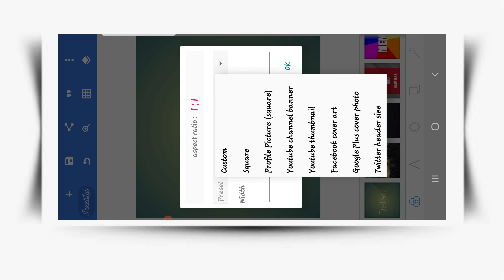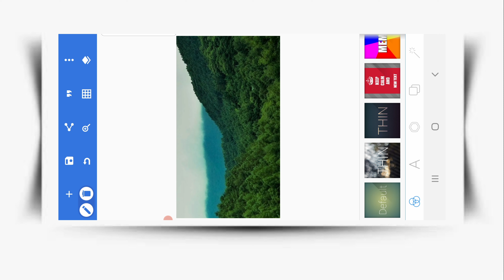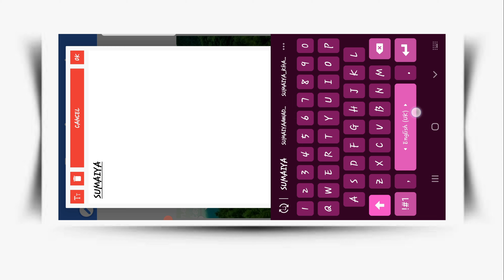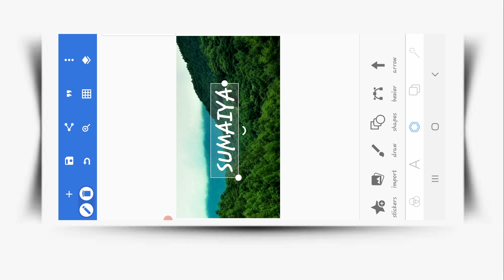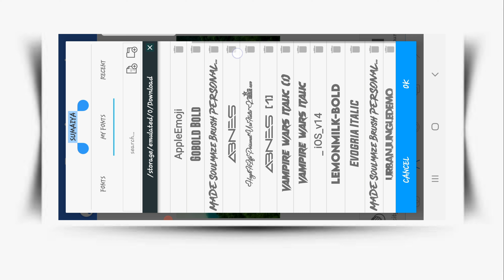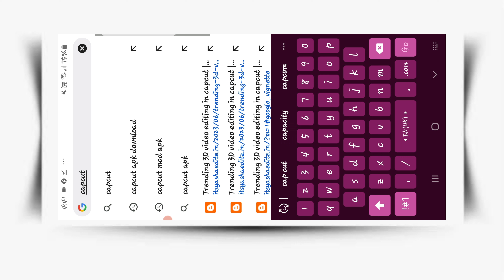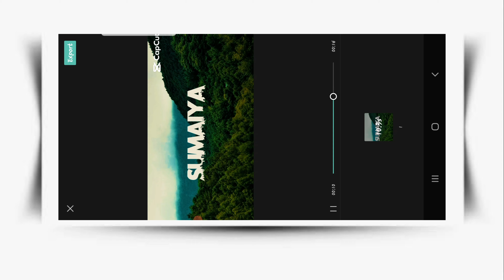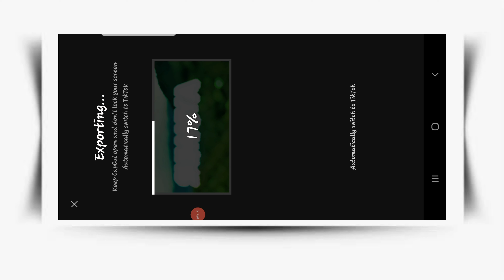Viral Urban Jungle Reels Editing | New Capcut Template | Viral Jungle Name Reels Editing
𝐓𝐨𝐝𝐚𝐲 𝐢 𝐰𝐢𝐥𝐥 𝐛𝐞 𝐞𝐱𝐩𝐥𝐚𝐢𝐧𝐢𝐧𝐠 𝐲𝐨𝐮 𝐡𝐨𝐰 𝐭𝐨 𝐞𝐝𝐢𝐭 𝐔𝐫𝐛𝐚𝐧 𝐉𝐮𝐧𝐠𝐥𝐞 𝐍𝐚𝐦𝐞 𝐅𝐨𝐧𝐭 𝐄𝐝𝐢𝐭𝐢𝐧𝐠 𝐁𝐲 𝐔𝐬𝐢𝐧𝐠 𝐂𝐰𝐩𝐜𝐮𝐭 𝐓𝐞𝐦𝐩𝐥𝐚𝐭𝐞.

🗳𝐃𝐎𝐖𝐍𝐋𝐎𝐀𝐃 𝐀𝐋𝐋 𝐓𝐇𝐄 𝐒𝐓𝐎𝐂𝐊𝐒🗳

urban jungle
urban jungle font
urban jungle name editing
instagram trending reels video editing instagram new reels video editing
capcut template
sk edit studio